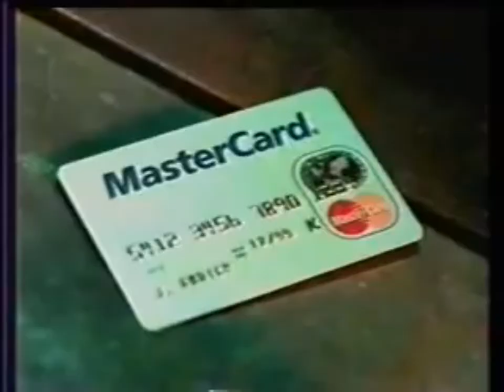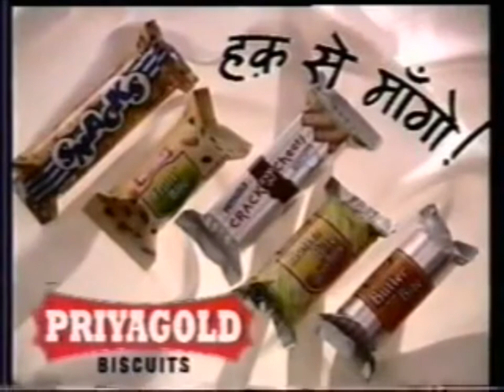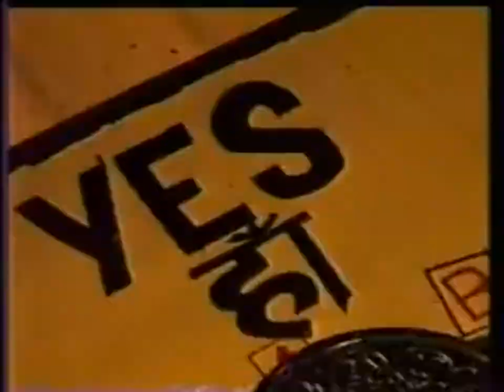Star Plus (India) ad break (4.1999)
Edited using CyberLink PowerDirector 14.

Credit to Vishad Waghela for the following video. For nostalgical purpose only.